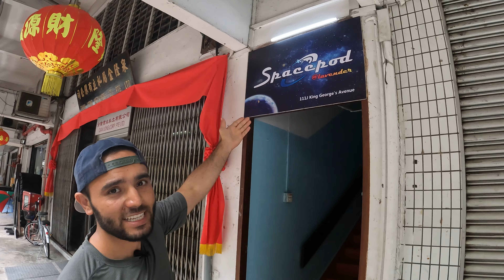Singapurdegi Eng Arzon Hostel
Assalamu Alaikum do'stlar

Singapur dunyodegi eng qimmat shaxar bo'lishiga qaramay bu yerda ham arzon sayohat qilishni imkoni bor va bugungi videoda biz sizlar bilan butun shaxardegi eng arzon hostelga sayohatcha qilamiz. O'ylemizki sizlarga foydali boladi!

ATA Brothers